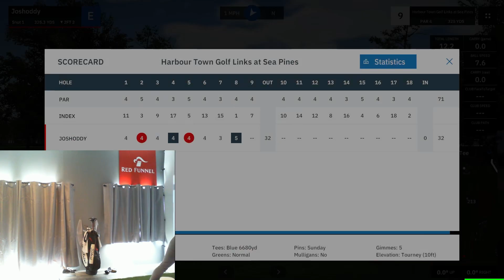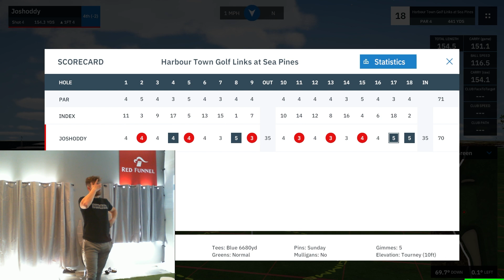EVRY SHOT 18 HOLES HARBOR TOWN (UNDER 10 MINS)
HARBOR TOWN in under 10 mins every shot filmed!

This was my round 2 not the best golf but hopefully it’s entertaining for you guys!

Software - GS PRO v2

Launch monitor- GC3